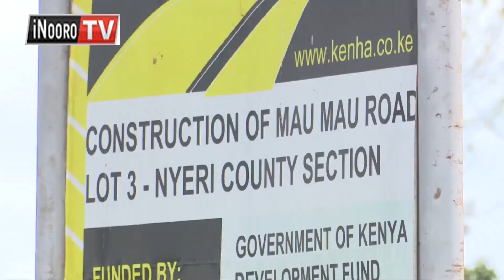Ruto@1; Mwaka ũmwe wathani-inĩ, tabarĩra cia ũthii wa nambere nĩ cikoretwo cikĩoneka